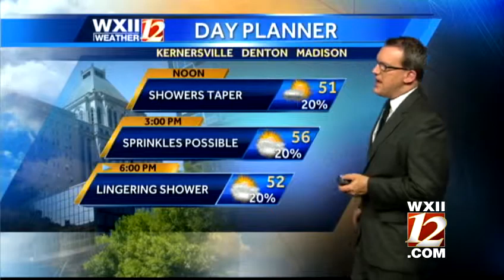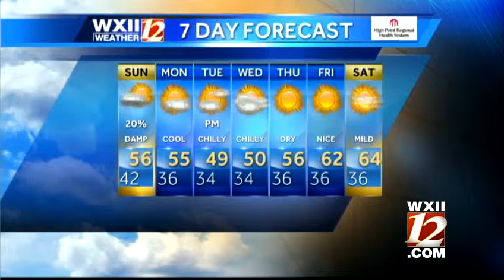Triad weather will be cold, cloudy and possible sprinkles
Brian Slocum takes a look at your Sunday forecast...